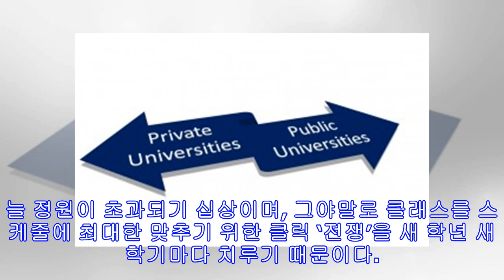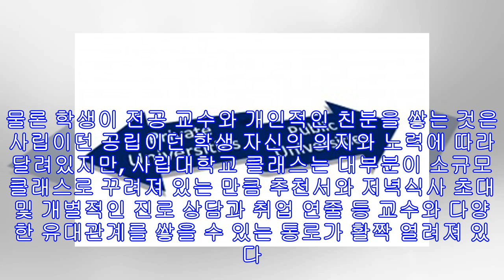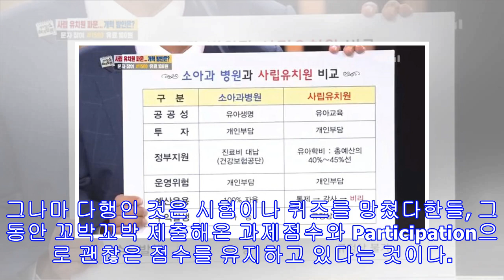왜 사립인가?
대학교를 선택하기 전 거리와 학교의 명성 및 전공과목 등 많은 요소들이 새내기들의 결정을 좌지우지한다. 공립이냐 사립이냐의 차이 또한 이러한 다양한 요소 중 하나이다. 학비부터 클래스 구조 및 세세한 공립과 사립의 특징들이 4년간의 대학생활에 큰 영향을 끼치기 때문이다. 보편적인 관점은 아니지만, 페퍼다인 사립대학교와 타 공립(주립)대학 학생들의 의견을 들어보면 이렇다. 첫 번째, 사립학교는 클래스를 제때 들을 확률이 더 높다. 주립 대학교에 다니는 한 친구는 새 학기마다 클래스 스케줄을 짜는 것이 여간 골칫거리가 아니다. 늘 정원이 초과되기 십상이며, 그야말로 클래스를 스케줄에 최대한 맞추기 위한 클릭 ‘전쟁’을 새 학년 새 학기마다 치루기 때문이다. 졸업은 타과 선배들이 그랬듯이 5년 안으로 예상하고 있...